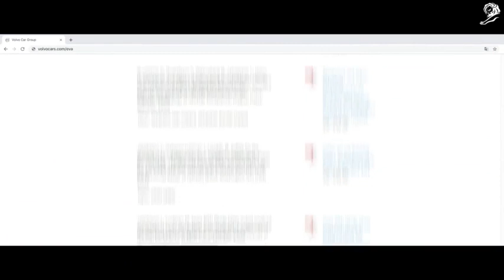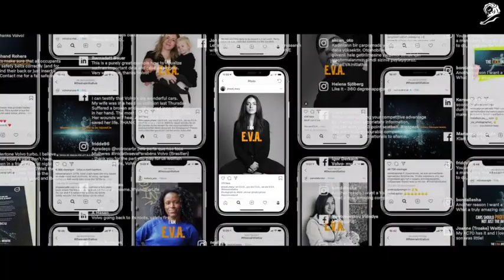VOLVO "THE E.V.A. INITIATIVE"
Agentur: Forsman & Bodenfors